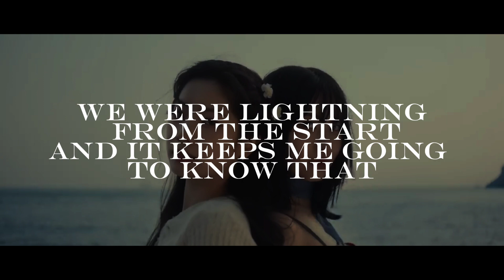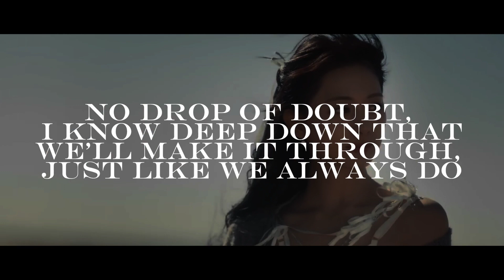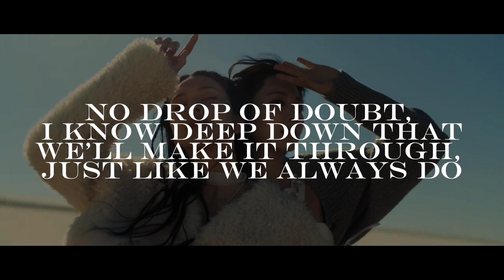TWICE-I GOT YOU| in ear monitor mix | use headphones